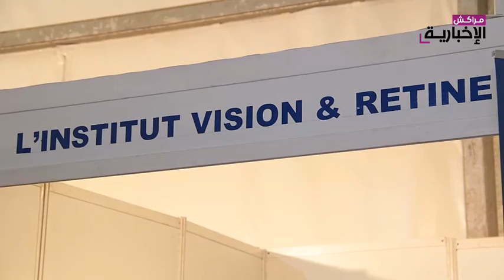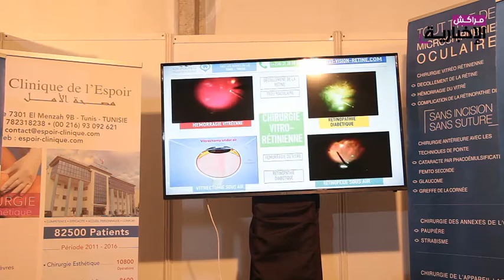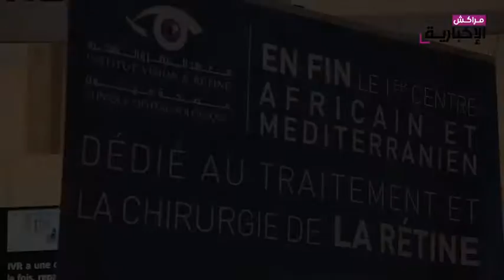السوق التونسية، تجربة واعدة في مجال السياحة الطبية